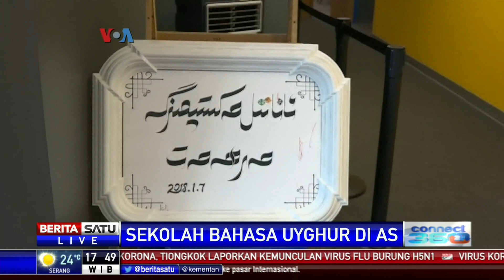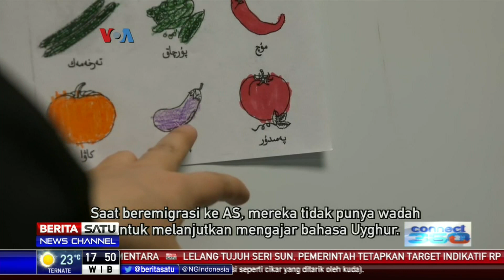Sekolah Bahasa Uyghur di AS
Kawasan Northern Virginia yang bersebelahan dengan Washington DC merupakan salah satu konsentrasi diaspora Uyghur di Amerika Serikat. Kecemasan akan punahnya bahasa Uyghur akibat tekanan politik di Provinsi Xinjiang, Tiongkok, mendorong diaspora Uyghur mendirikan sekolah bahasa Uyghur.

Facebook.com/BeritaSatu
Youtube.com/BeritaSatu